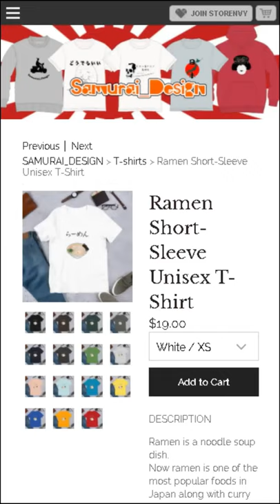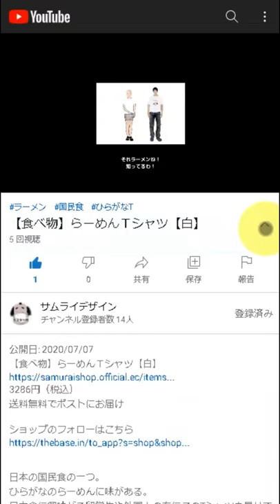Miso Soup Sweatshirt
DESCRIPTION

Miso-shiru or miso soup is a traditional Japanese soup.
Rice goes well with miso soup.

• 8.0 oz., 50/50 cotton/polyester
• Pre-shrunk
• Classic fit
• 1x1 athletic rib knit collar, cuffs and waistband, with spandex